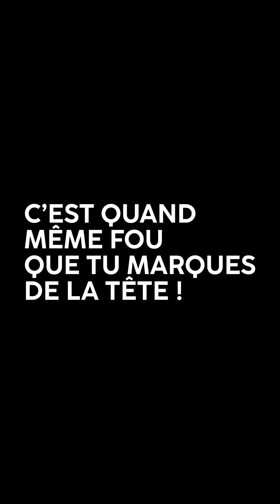KINGSLEY COMAN - Le jour le plus important de ma carrière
Kingsley Coman raconte son but légendaire contre le PSG en finale de la Ligue des Champions 2020 avec le Bayern Munich. Contre son club formateur...

C’est CARRÉ !